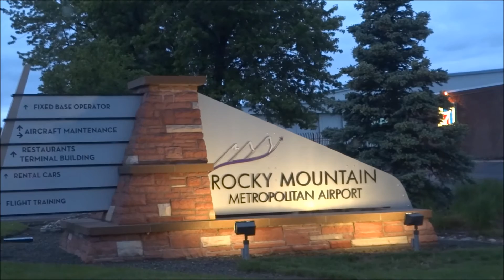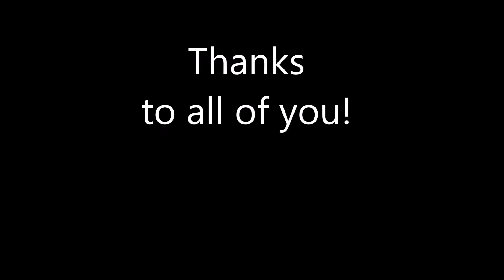Beautiful Sunrise at Rocky Mountain Metro Airport - Phenom 300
A heartfelt thank you to all my subscribers as the 100 subscriber milestone is reached. It’s all of you that encourage me to continue posting videos. I had a request from Youtube user “123danyk123”  to do a sunrise / sunset video with the aircraft, airport and local scenery, and this is my effort to do that.
 Sunrise video over several days at Rocky Mountain Metro Airport near Denver, Colorado. This time of year, sunrise occurs well before the ATC Tower opens at 6:00AM. The ramp is somewhat quiet as “Options 365” (Flight Options) N365FX (Embraer Phenom 300) is prepared for early morning flight to Chicago Midway (KMDW).

This video may not be used in any way without permission